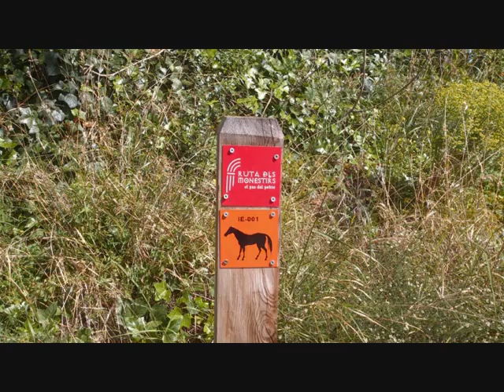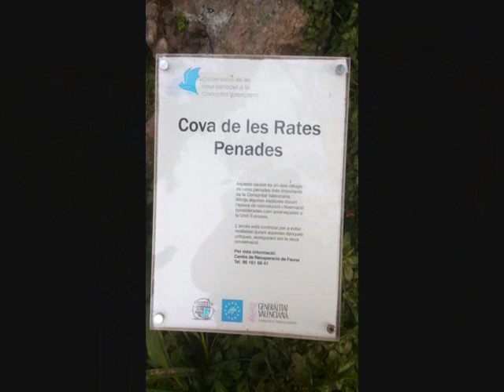Alt de les aguiles